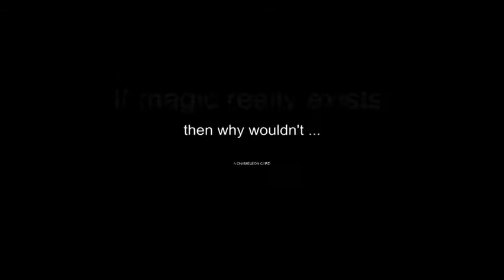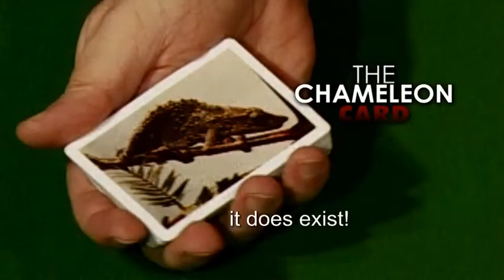Saturn Magic -The Chameleon Card by Dominique Duvivier - Trick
to purchase this item or view our fantastic range of other magic products